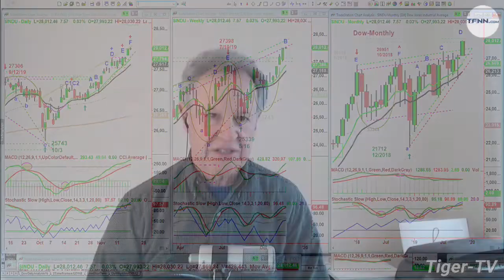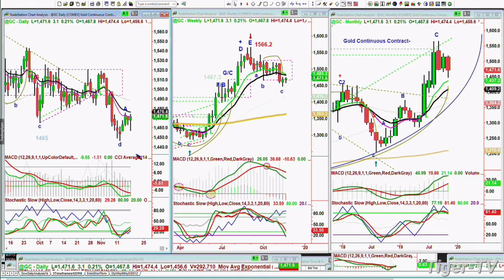November 18th, NOON Market Update on TFNN - 2019